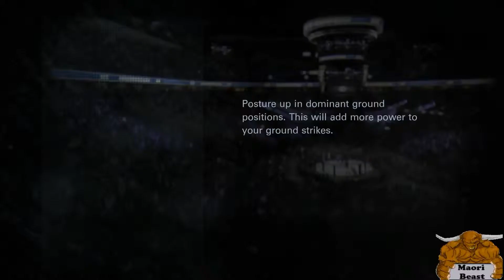"UFC" "Xbox one" multiplayer gameplay "Maori Beast"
My first fights online first guy rage quits when he knows he's lost second guy has the upper hand but I pull off a sweet KO'